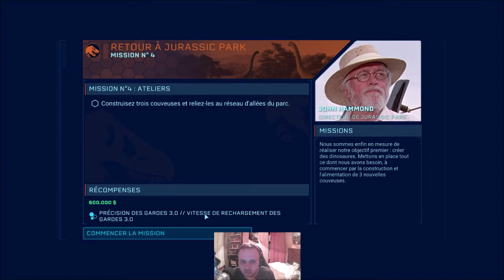[FR] [VOD] Jurassic World Evolution - Return to Jurassic Park #2